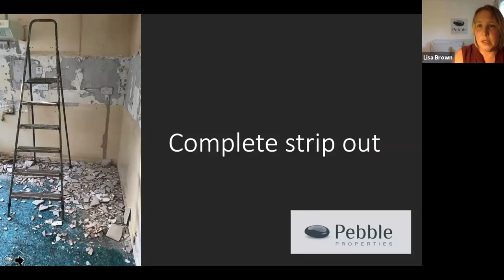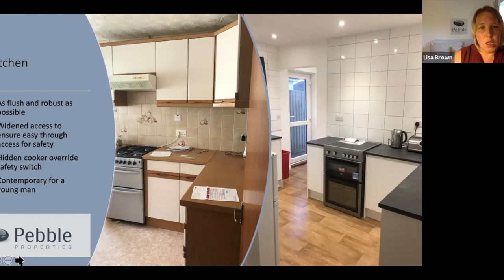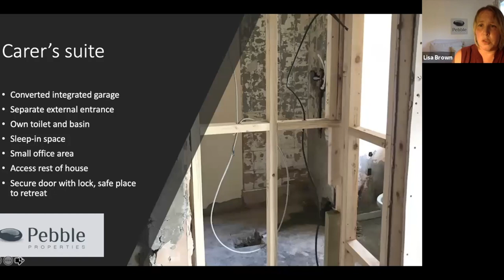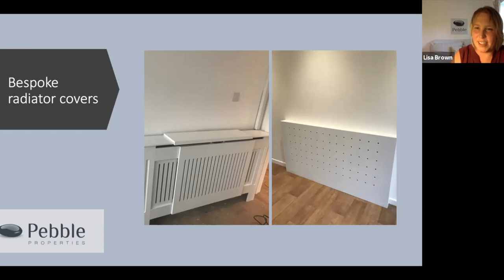Lisa talks Supported Living - Lisa Live 6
Lisa Brown talks about
- How to get started in Supported Living as a Property Investor
- What sort of property is required for Supported Living
- A case study of developing a property for an adult with complex needs

Lisa Brown became a property investor after a long nursing career. She initially developed heritage properties and then a chance encounter led her to discover supported living. She realized this was a powerful way to invest in property while creating homes for those who need them most.

Lisa set about discovering why property investors struggle to let their properties to supported living providers and why providers struggle to find property to let. She has been educating people, raising awareness and working on solutions to this problem ever since. Lisa is the host of the Supported Living Property Podcast and YouTube channel and formed The Supported Living Property Facebook Group. Lisa is founder of The Supported Living Property Network, a place for property investors and supported living providers to connect, build relationships and communicate about property they have available and/or need. Membership includes access to training courses, monthly training events and networking events.

To find out how you can join The Supported Living Property Network please follow this

You can find out more about Lisa and how you can work with her at her

These interviews are also available as podcasts from your usual podcast provider, just search for The Supported Living Property Podcast.